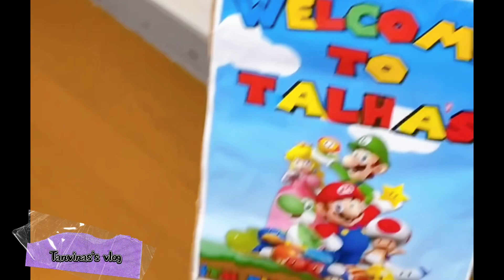Talha’s 4th birthday party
This time I arranged the whole party for a first time .
All good cooking by me except birthday cake and cup cakes whether there has 2 cakes number 4 cake I made for my son .
I also could introduce online cake shop below .
Guest managed by my husband. All are my son’s school friends and family . They so humble and generous and make my son so special . Thanks to all of them who come in this birthday party .